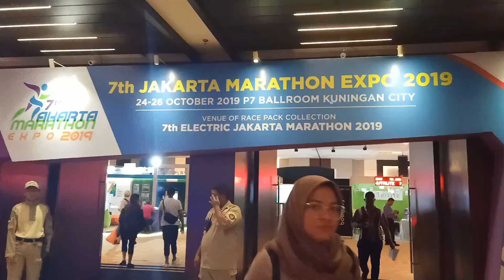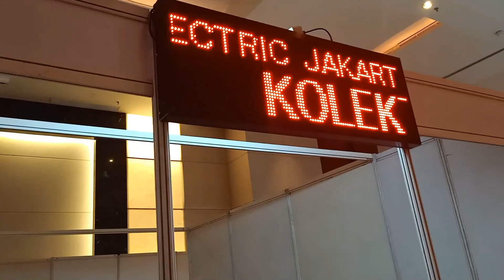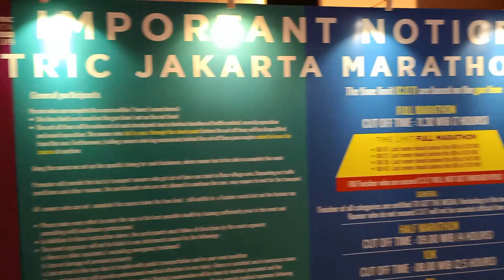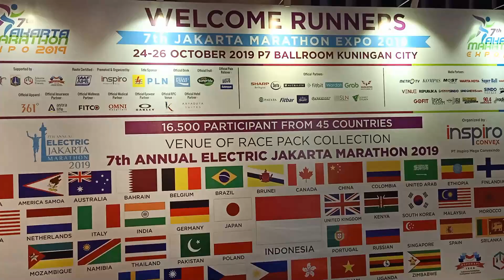Electric Jakarta Marathon 2019 | Race Pack Collection